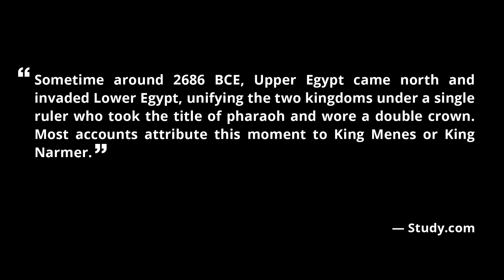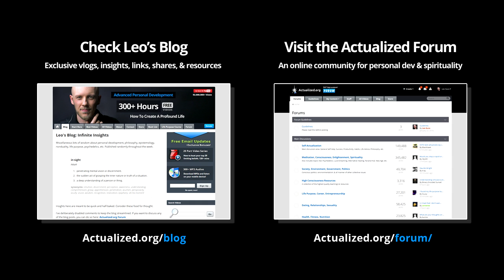Understanding War & Conflict - Part 1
Why does war exist? A deep exploration of the existential and spiritual causes of all war and conflict in the universe. How to understand conflict at an unprecedented level.

The Ultimate Life Purpose Course - How To Find A Direction For Your Life:

Warning: Spiritual work is inherently risky and dangerous if misapplied or misunderstood. Actualized.org teachings are not suitable for people with serious mental disorders such as: suicidal depression, schizophrenia, psychosis, bipolar, drug addiction, or other psychiatric or medical conditions. Leo's teachings assume you have a stable mind and life. If your mind is dysfunctional or ungrounded, these teachings may lead to a deterioration of your condition and even suicide if misapplied. Self-help and spirituality are not substitutes for professional treatment for such conditions. If spiritual work is causing your life to unravel in unhealthy ways, discontinue the work until your mind has stabilized and you are safe. Actualized.org teachings are very advanced and can easily be misunderstood and misapplied. Nothing Leo teaches ever promotes physical self-harm. Any time Leo talks about “facing one’s death” he is NOT talking about suicide or physically harming your body, but rather ego-death and spiritual awakening. Never confuse these two things.

Warning: Psychedelics are inherently risky and dangerous. Only use psychedelics if you are willing to take 100% responsibility for the consequences. Do not take psychedelics if you are too young, too immature, on mind-altering medication, or if you have a mental disorder. By listening to Leo you agree that Actualized.org is not responsible if you misuse psychedelics and injure yourself or others. If you decide to use psychedelics you must exercise extreme caution and carefully follow safety protocols. Leo’s use of psychedelics is always done with extreme caution and attention to safety. Treat psychedelics like a loaded gun. Never use psychedelics chronically. Never take psychedelics in high doses. Psychedelics will not effortlessly solve your deep psychological problems. The less grounded your mind is, the more selfish you are, the harsher psychedelics will be on you. Psychedelics can create deep existential crises. Do not take psychedelics unless you love the idea of deconstructing your mind and reality.